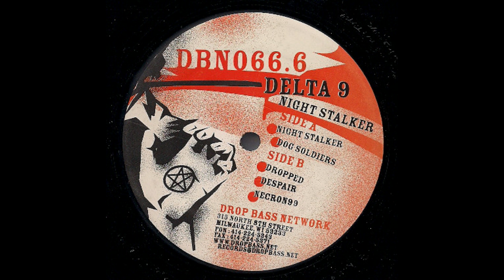Delta 9 - Dog Soldiers - Drop Bass Network DBN666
Delta 9 ‎– Night Stalker
Label:
Drop Bass Network ‎– DBN 066.6
Format:
Vinyl, 12"
Country:
US
Released:
01 Jun 2004
Genre:
Electronic
Style:
Rhythmic Noise, Hardcore